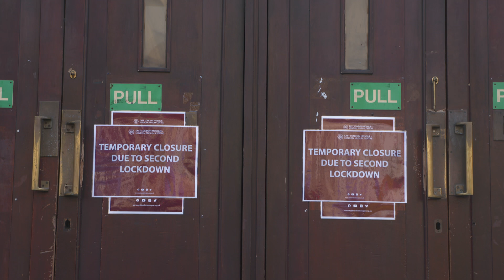Ministers defend Boris Johnson over alleged ‘bodies pile high’ comment and No. 10 refurb | 5 News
► Senior conservatives have defended the Prime Minister over allegations that he said he would rather see 'bodies piled high' than have a third lockdown.

Speaking to Channel 5 News, The Work and Pensions Secretary Thérèse Coffey said “he has said no, that he didn’t use those words - didn’t say that.”

The Prime Minister is also facing growing pressure over the cost of refurbishment to his Downing Street flat, with No10 refusing to say whether Mr Johnson received a donation from the Conservative Party to pay for renovations. Leaving a cabinet meeting today, Foreign secretary Dominic Raab said the Prime Minister is not in breach of the rules.

How damaging then are these questions about his conduct and integrity? Our political editor Andy Bell has been at Westminster to investigate.

► Boris Johnson denies ‘bodies pile high’ outburst as Prime Minister’s problems mount